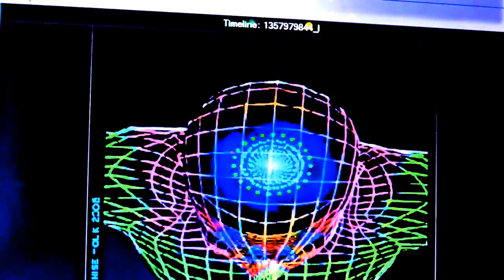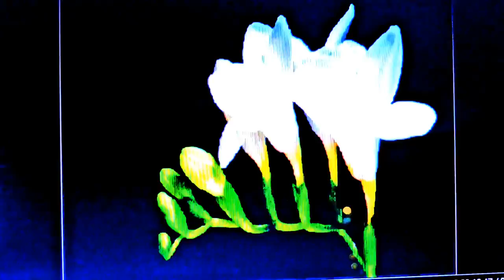Mania: The First Time Expanding Minds